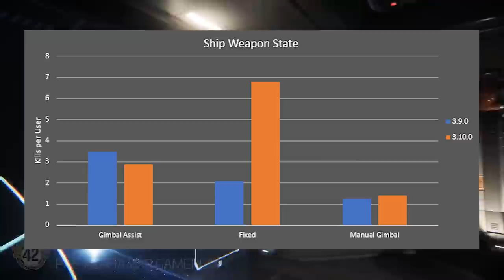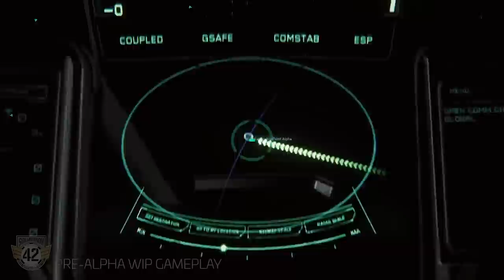3.10 Post Mortem - EL HANGAR - Español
Prepara tu perro a pasear, saca tus miniaturas para pintar, ponte el sonido del juego bajito por que llegan 30 minutos de autopsia de la 3.10.

¿Quieres apoyarnos?

0:00 - Inicio
1:17 - Vehículos
2:25 - Vehículos, Eficiencia
4:24 - Vehículos, Torretas
6:34 - Vehículos, Selección de objetivos
9:23 - Veículos, HUD
10:29 - Vehículos, Área restringida
12:18 - Vehículos, Combate a altas velocidades
14:26 - Vehículos, Greycat ROC
17:29 - Gameplay PU, Uso de cobertura
18:26 - Gameplay PU, Escopetas
19:56 - Arte Entornos, Grim Hex
21:00 - Arte Entornos, Hangares
22:56 - Arte Entornos, Mapa de alturas
23:55 - Arte Entornos, Minería
24:22 - Actor Status, Arrastrar cuerpos
27:13 - Actor Status, Daño Electrones
28:49 - Despedidas y conclusiones